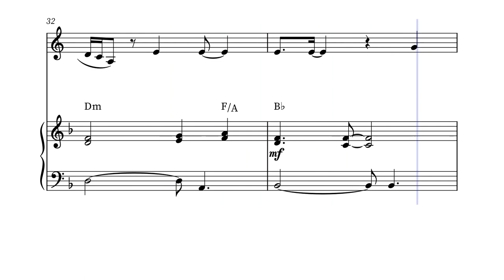Peaches - French Horn Sheet Music (Super Mario Bros. The Movie)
Looking for easy French Horn sheet music with piano accompaniment and solo sheet music with chords for your favorite Princess Peaches songs from Super Mario Bros. The Movie? Look no further!

Whether you're a beginner or an experienced French Horn player, our easy sheet music with piano accompaniment makes it simple to learn and play these classic tunes. And for those who want to add their own twist to the music, our solo sheet music with chords provides the perfect opportunity to improvise and explore new variations.

So why wait? Start practicing your favorite Princess Peaches songs from Super Mario Bros. The Movie on French Horn today with our easy flute sheet music and flute solo sheet music with chords!